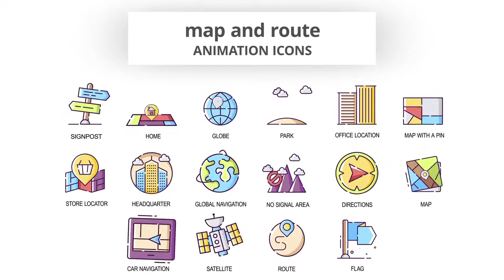Map & Route - Animation Icons After Effects Templates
Map and Route - Animation Icons is a fantastic After Effects template that contains a set of clean, colorful and creatively animated icons. They're so easy to use and each one comes with its own individual color controller. You can use them in your travel vlogs and so much more. Impress your audience with this professionally designed and animated AE template. No plugins required.